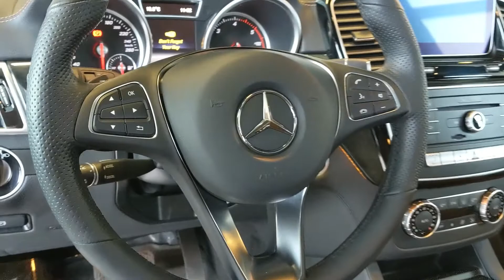21CAY3317A 2016 Mercedes-Benz GLE GLE 350d